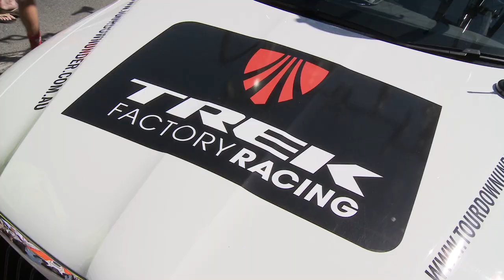Cycling's Mr Nice Guy- Jens Voigt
Why does everyone love Jens Voigt so much? Robbie McEwen asks riders and the public at the 2014 Santos Tour Down Under that very question.